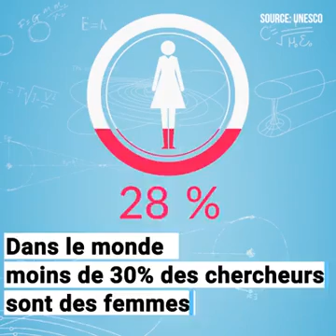Les femmes et les filles dans les sciences et les technologies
Rencontrez des femmes innovatrices qui prouvent que tout le monde peut apporter sa contribution dans la science ou la technologie. Partageant leurs expériences, ces femmes accomplies envoient un message fort d'autonomisation des nouvelles générations de femmes et de filles dans le domaine de la science et de la technologie.